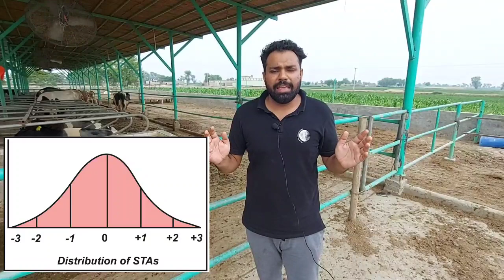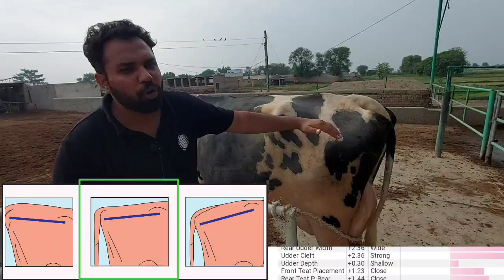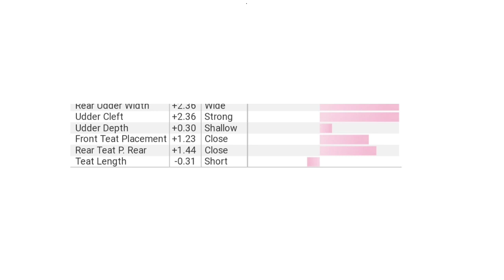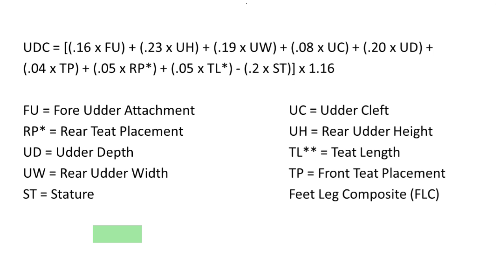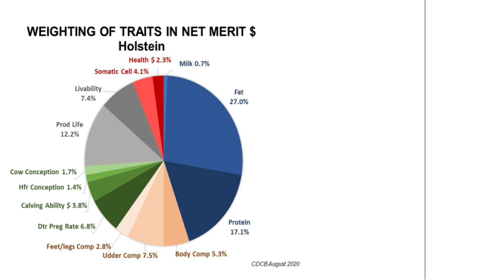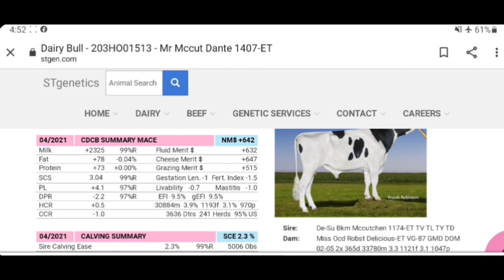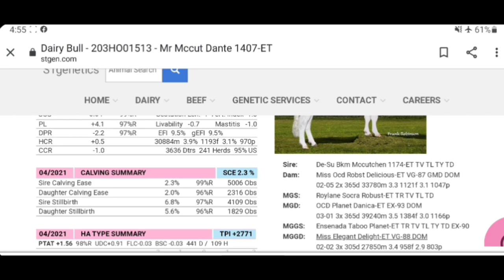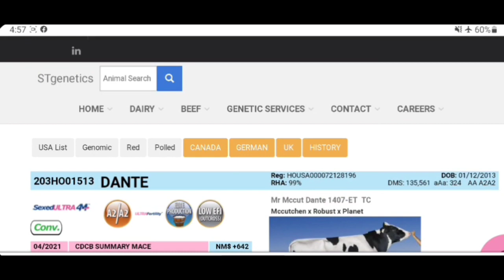Bull/Semen selection part-2 (linear traits, TPI, NMS, CM) Apnay farm kay lihaz say bull select karin